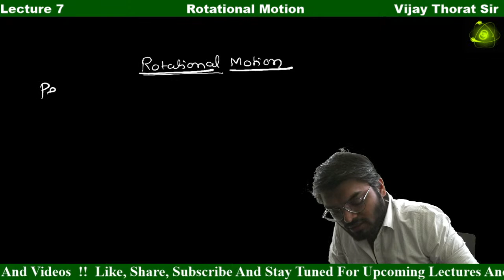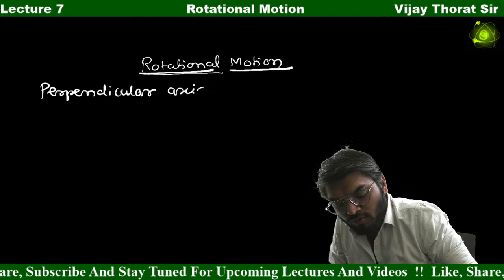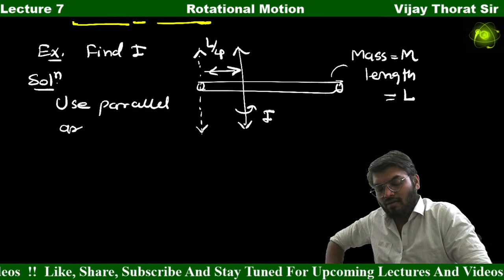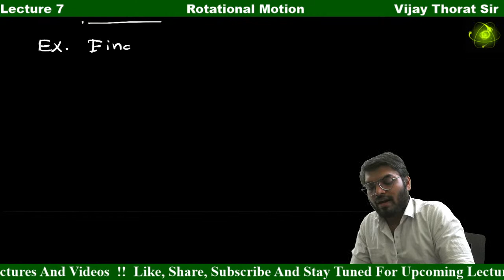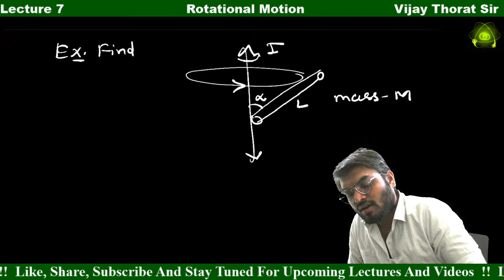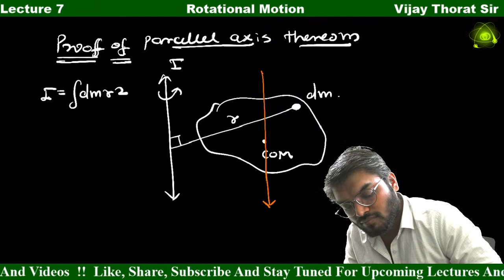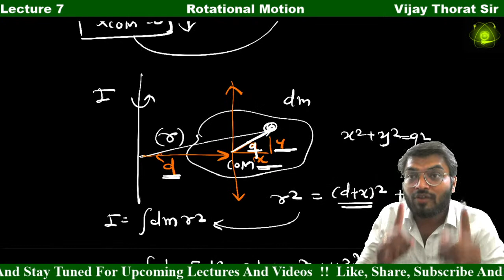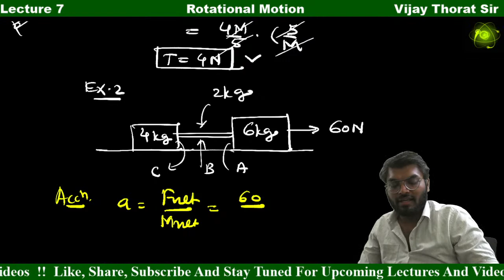Rotational Motion || Lecture 7 || Parallel Axis Theorem || Proof & Applications